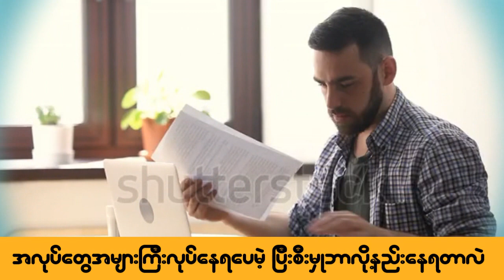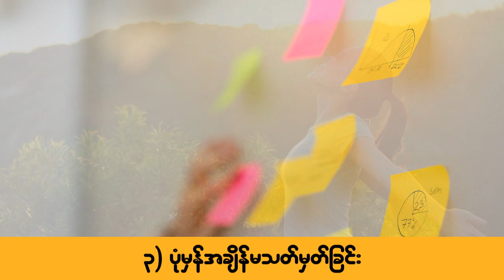အလုပ်ပြီးမြောက်နိုင်စွမ်းကို နှောင့်ယှက်နေတဲ့အကျင့်ဆိုး၆ခု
သင့်ရဲ့အလုပ်တွေမပြီးမြောက်ဘူး
 အလုပ်လုပ်နိုင်စွမ်းတွေလည်း ကျဆင်းနေတယ်၊
 မှန်းသလောက်မဖြစ်ဘူး လို့
  ခံစားနေရတယ်ဆိုရင်
  သင့်ရဲ့အလုပ်လုပ်နိုင်စွမ်းကို
  ဖျက်ဆီးနိုင်တဲ့အကျင့်ဆိုးတွေရှိနေပြီလား
   ပြန်စဉ်းစားသင့်ပါတယ်။
သင့်ရဲ့အလုပ်တွေပြီးမြောက်ချင်တယ်၊
မှန်းထားတာတွေ ဖြစ်မြောက်ချင်တယ်၊ သင့်ရဲ့အလုပ်လုပ်နိုင်စွမ်းတွေ ပြန်ပြီး တိုးတက်ချင်တယ်ဆိုရင်
ကိုယ့်ကိုကိုယ်ဆန်းစစ်ရမှာဖြစ်ပါတယ်။
ကိုယ့်ကိုကိုယ်စည်းကမ်းသတ်မှတ်ပြီး
ဆုံးဖြတ်ခိုင်မာအောင် ချသင့်ပါတယ်။
 အဲဒါကြောင့်
 မိတ်ဆွေမှာ ဘယ်လိုအကျင့်ဆိုးတွေ ရှိနေသလဲ။
 ကိုယ့်ကိုကိုယ် ပြန်သုံးသပ်ကည့်လိုက်ပါအုံးနော်။